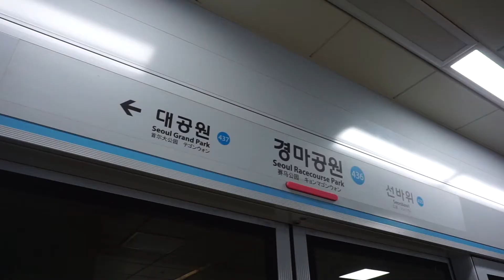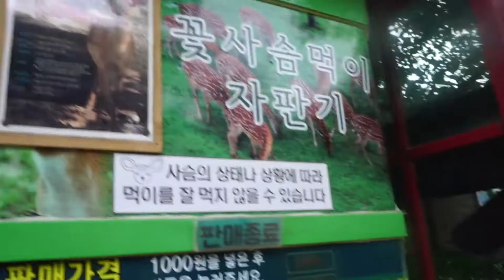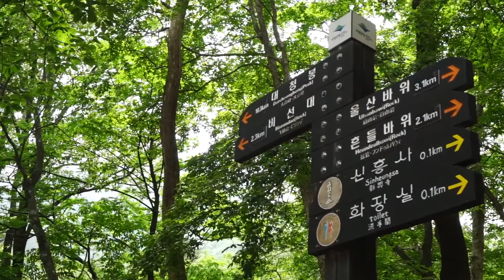SEOUL SOUTH KOREA 2018 | WHERE AVA TRAVELS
Can you tell where my oppa is hiding?